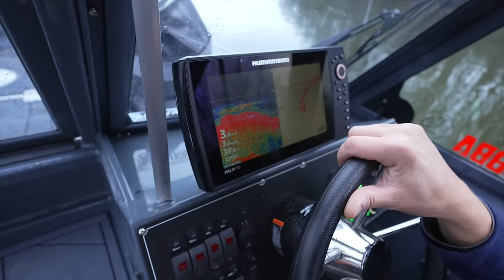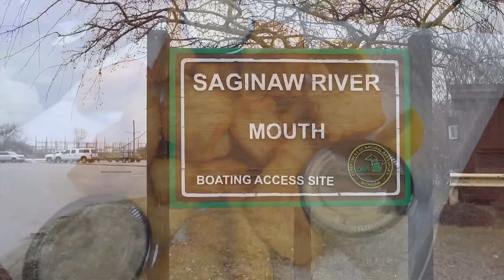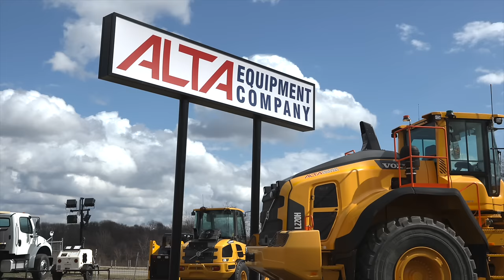Saginaw Bay Walleye, Grand River Steelhead, Bragging Board; Michigan Out of Doors TV #2403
This week we hit the Grand River for Steelhead, then we go to Saginaw Bay for Walleye, and we see what some viewers have been up to on our Bragging Board!